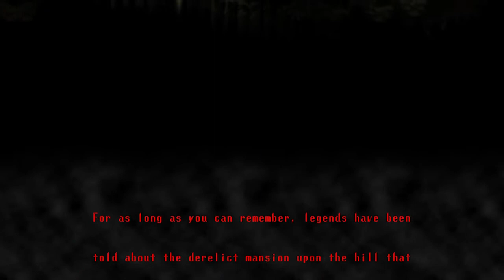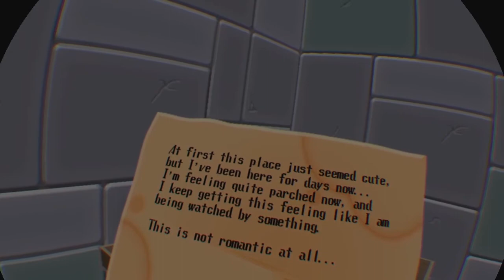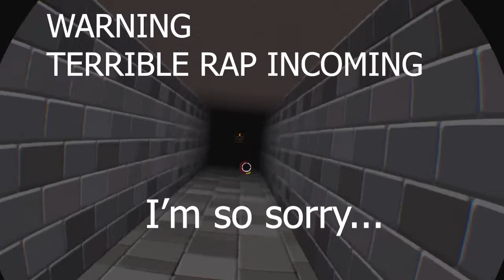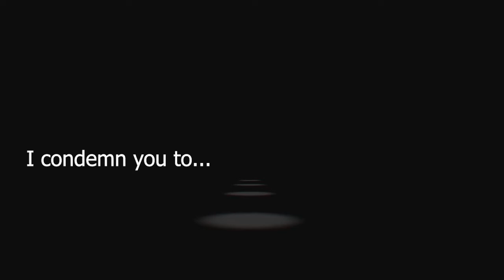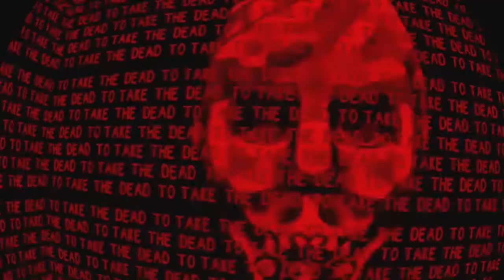It's not that scary... | Spooky's Jump Scare Mansion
Hey guys it's congo and i hope you enjoyed this video! I loved making this episode so i hope you guys will want more of it! See ya next time!